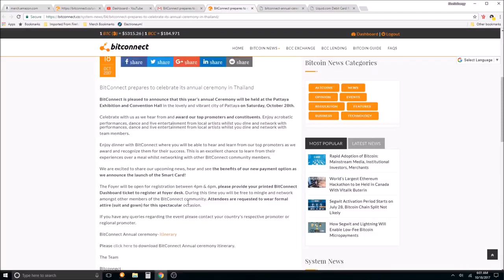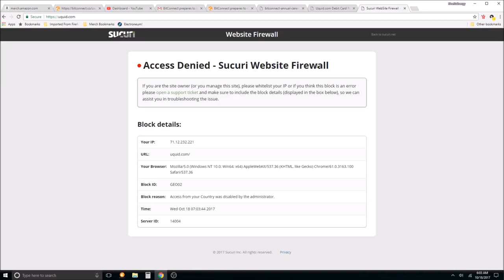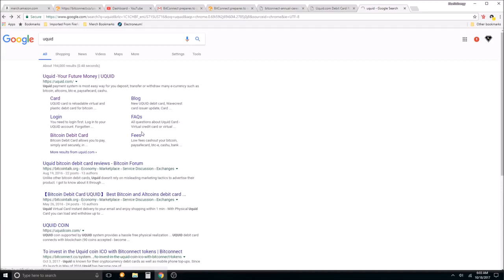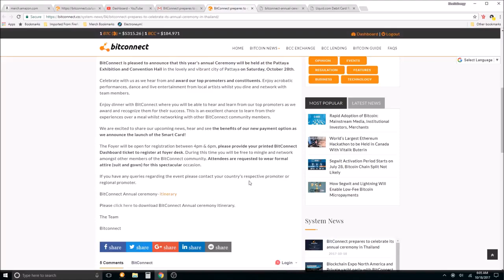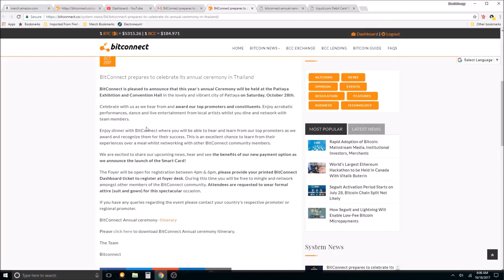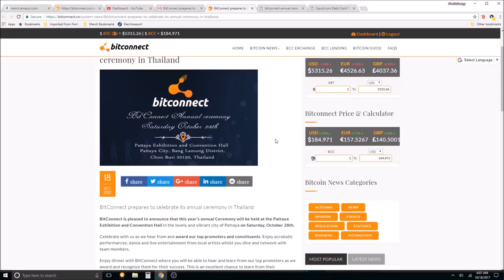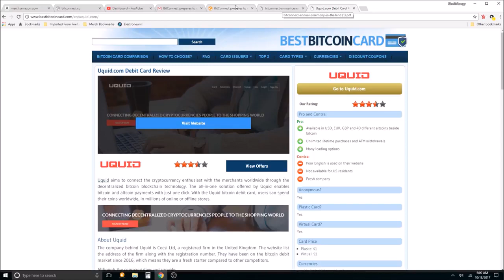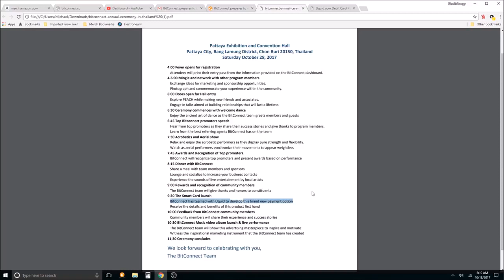Bitconnect OFFICIALLY Announce UQUID As The Smart Card Provider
MAKE MONEY WITH BITCONNECT -  FULL EXPLANATION & HOW IT WORKS

Bitconnect is an auto-trading bot that makes profits from the volatility of Bitcoin.

As explained in the Bitconnect tutorial above, here is the simple 3 step process of how to make passive income by creating a Bitconnect loan.

#1 Deposit Bitcoin into Bitconnect
#2 Trade you Bitcoin for the Bitconnect Token
#3 Make your first loan to the auto-trading bot for your desired amount ($100 minimum)

auto-trading
trading bitcoin
crypto trading
crypto tutorial
passive income
bitconnect review
bitconnect mining
bitconnect scam
bitconnect loan
bitconnect lending
bitconnect tutorial